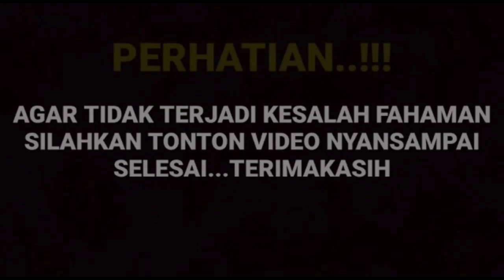inilah bukti kuat Deva mahendra kalau memang benar Arya saloka dan Amanda manopo menjalani cinlok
__SEKIAN & TERIMAKASIH___